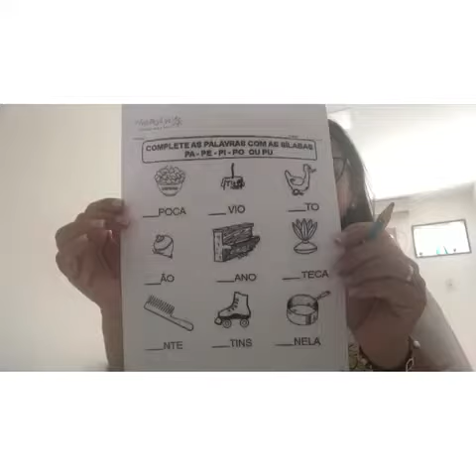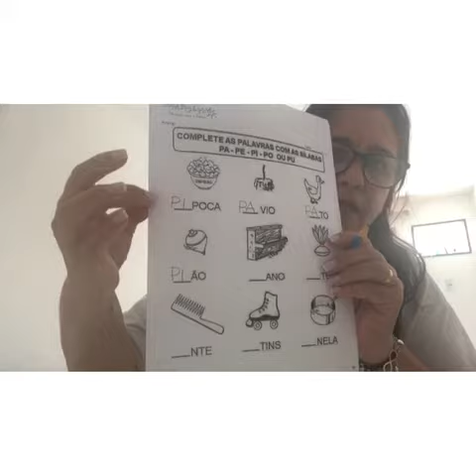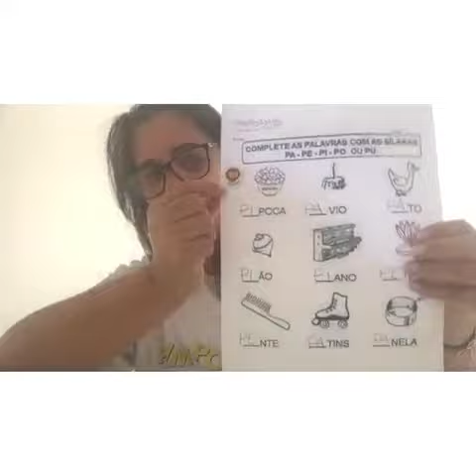Atividade n° 85